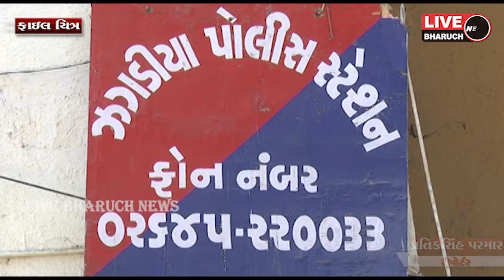*ઝઘડિયા પોલીસે દેશી તથા વિદેશી દારૂ ઝડપી દેશી દારૂનો વેચાણ કરતા પાંચમો ને ઝડપી લીધા*